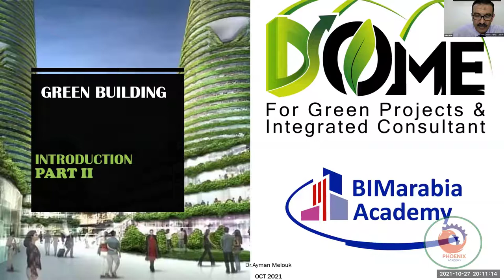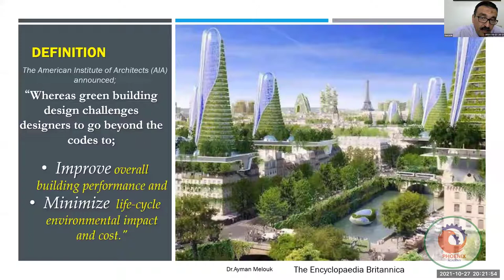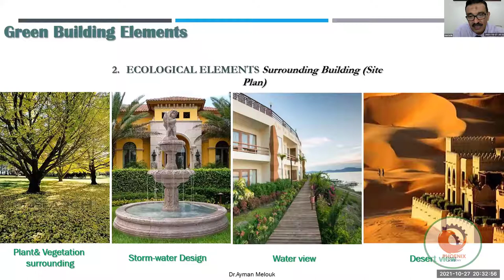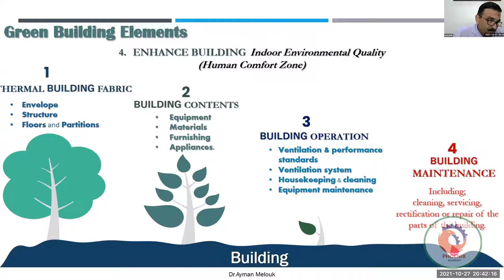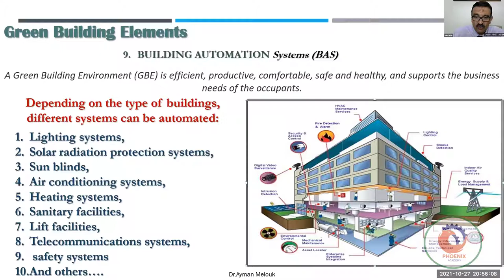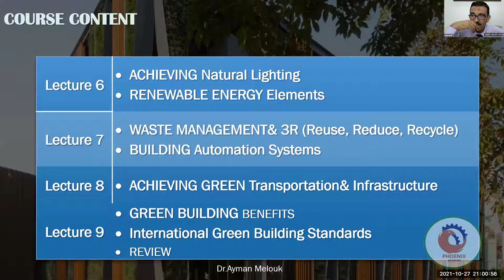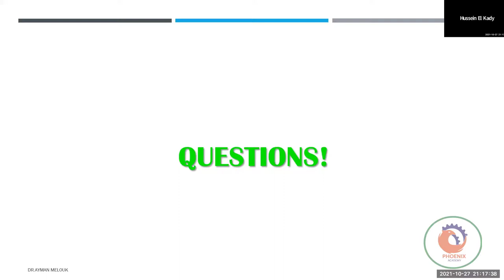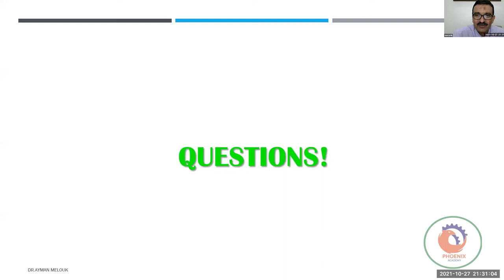المباني الخضراء 2